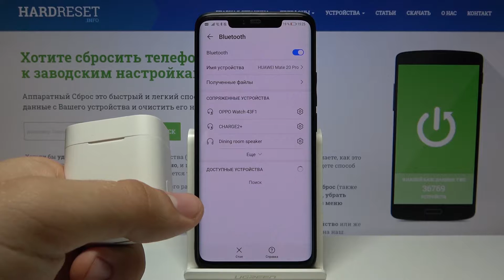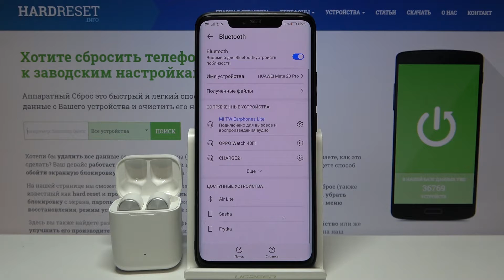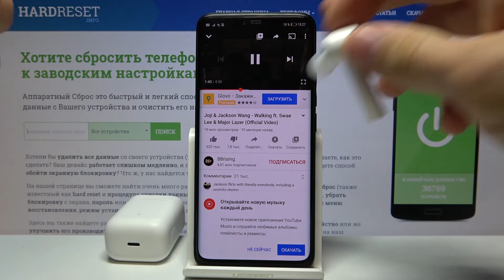Как подключить наушники Xiaomi Mi Earphones Lite к телефону — Сопряжение с устройтсвом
Если Вы купили себе новые наушники и не знаете, что делать для того, чтобы подключить их к своему телефону, мы можем Вам помочь. Просто проследите внимательно за тем, что продемонстрирует Вам наш эксперт в данном видео и повторите всё следом за ним, чтобы по такому же принципу соединить наушники со своим телефоном.

Как подключить Xiaomi Mi Earphones Lite к смартфону? Как подключить наушники Xiaomi Mi Earphones Lite к телефону? Как сопрячь наушники Xiaomi Mi Earphones Lite с телефоном? Как выполнить подключение наушников Xiaomi Mi Earphones Lite к смартфону?